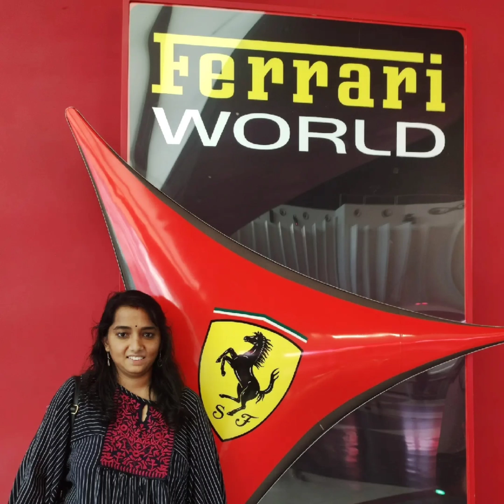Ferrari world school trip 2023